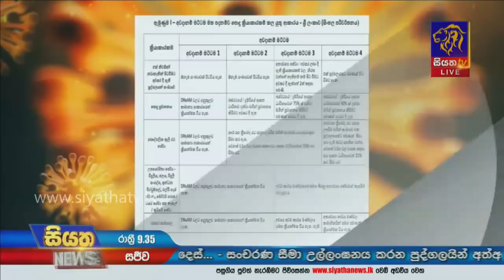Siyatha News | 09.35 PM | 12 - 11 - 2020